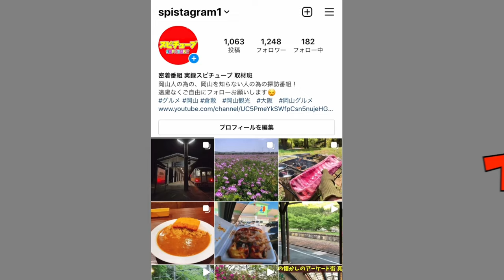【グーグルマップで知った限界集落エリアのキャンプ場】廃墟化してしまい動物罠あったりしていた。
再生リスト